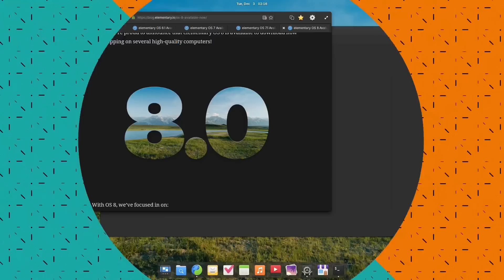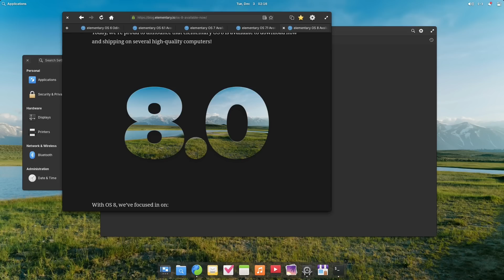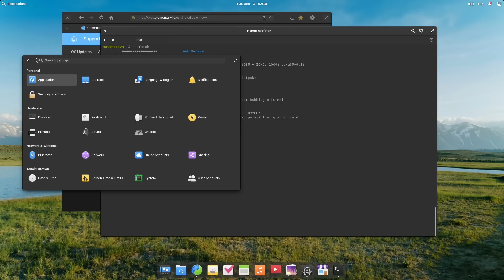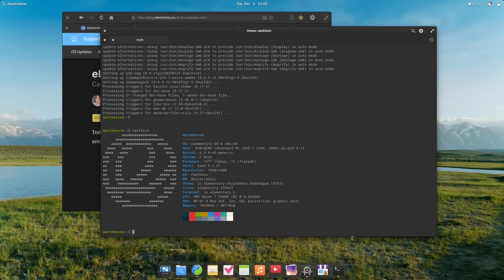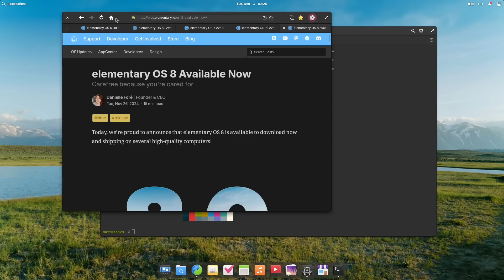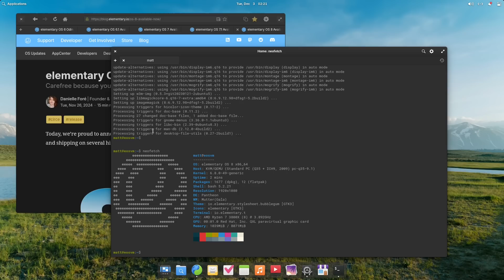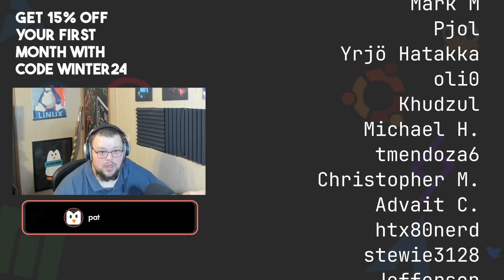My Next Long Term Review Is...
Today I talk about where I go next now that Bluefin is finally done.